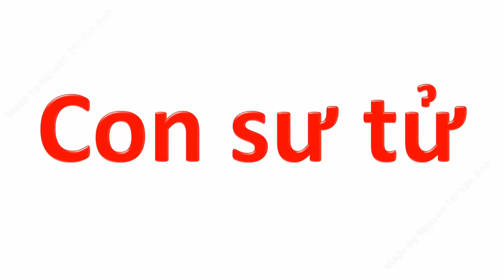Dạy bé tập nói con vật tiếng việt | bé học nói sớm qua các loài động vật | dạy trẻ thông minh sớm